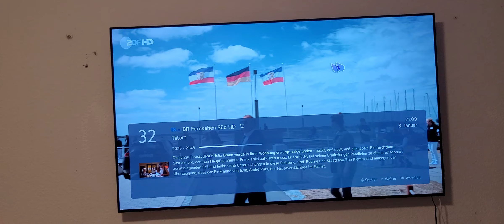ንኣፍልጦ ናይ ገዛና Internet